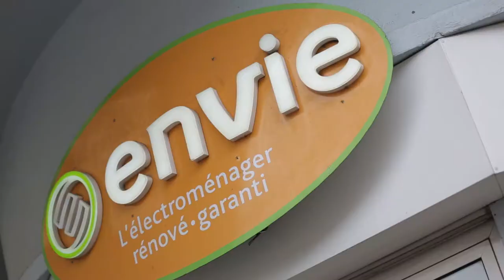Que deviennent vos déchets une fois triés ? Les déchets électriques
Que deviennent vos déchets une fois triés ?

Les déchets d'équipement électrique et électronique de la maison, c'est tout ce qui se branche ou fonctionne à pile.
S'ils sont inutilisables, plusieurs solutions vont vous permettre de faciliter leur recyclage.